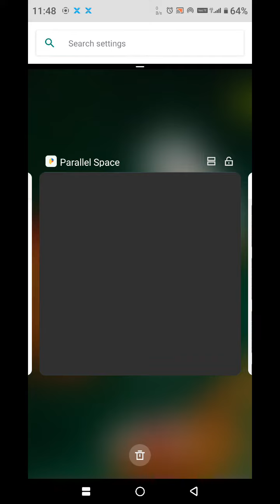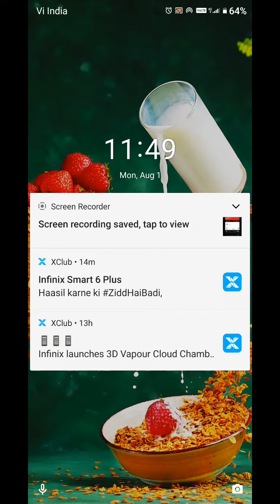Split screenSplit Screen On In Infinix Smart 6 Plus, Create Dual Screen In Infinix Smart 6 Plus,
Split Screen On In Infinix Smart 6 Plus, Create Dual Screen In Infinix Smart 6 Plus, How To Use Floating Window In Infinix Smart 6 Plus,Infinix Smart 6 Plus Mein Split Screen Enable Kaise Karen,

Split_Screen_Enable Infinix Smart 6 Plus